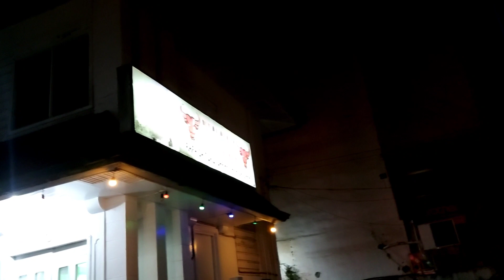VLOGMAS|DINNER SA BULCACHONG|NAG DECORATE KAMI PARA SA BIRTHDAY NI IYAH